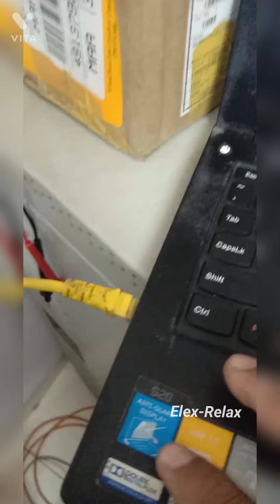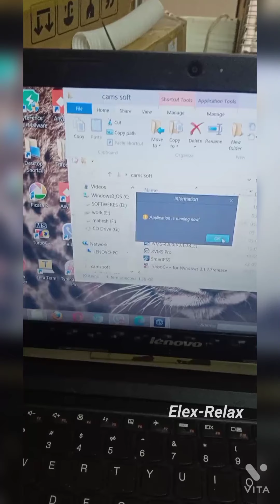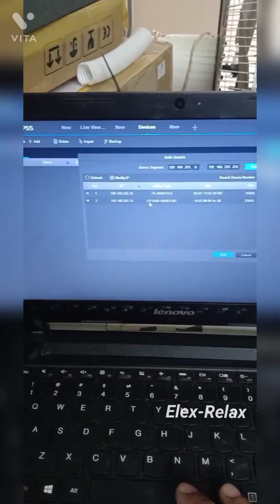live video solving problem|VGA port of DVR faulty|problem kaise pata Kiya|new video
live video solving problem|vgaof DVR faulty|problem kaise pata Kiya|new video